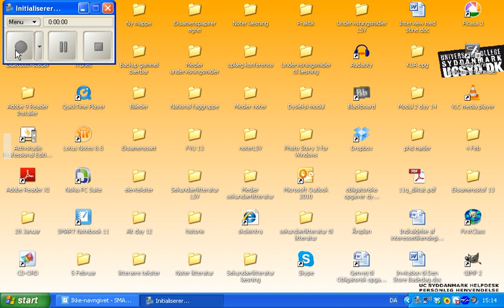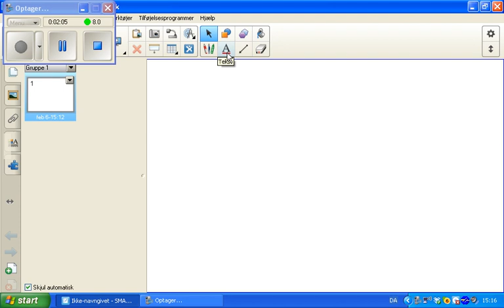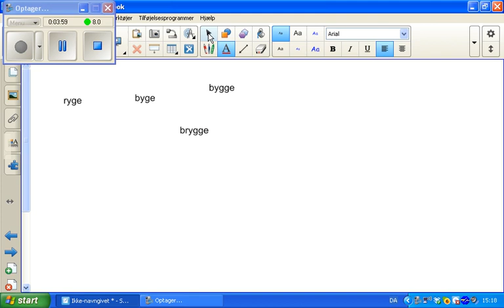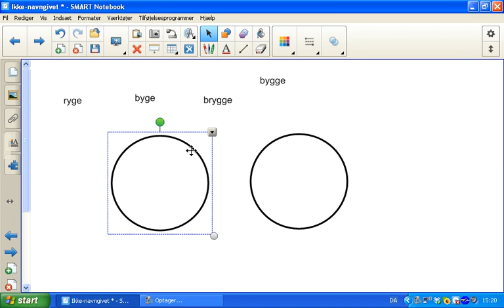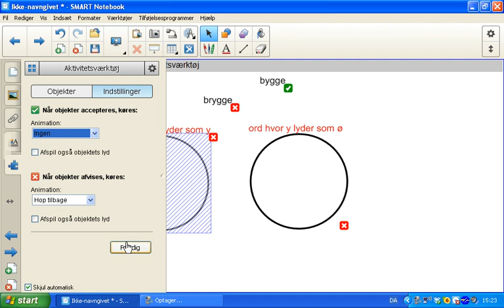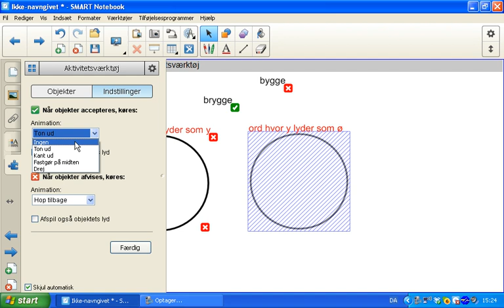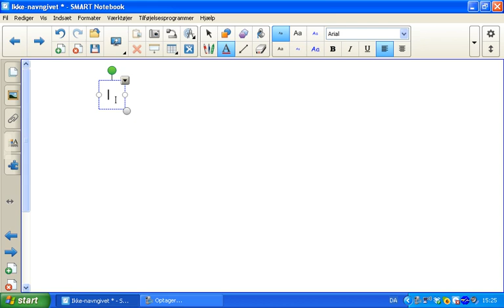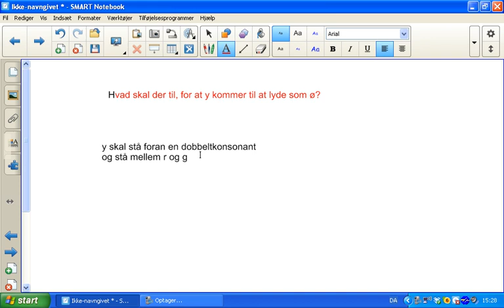Selvrettende øvelse i betingede lydfølger til en FVU kursist